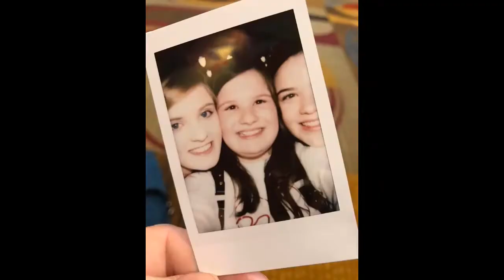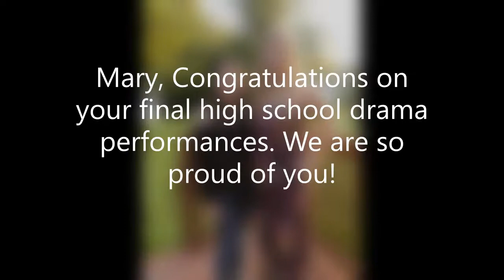Mary and Eva: Sisters & Theater Memories